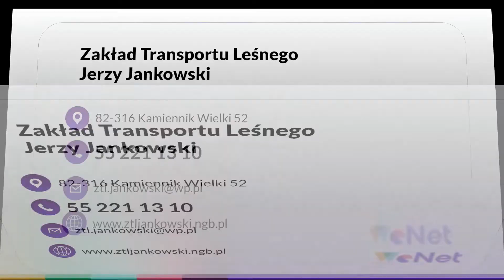Drewno opałowe Kamiennik Wielki Jerzy Jankowski Zakład Transportu Leśnego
DrewnoOpałowe to główny element naszej oferty. W Zakładzie Transportu Leśnego działamy już od prawie trzech i pół dekady. Nasza siedziba znajduje się w Kamienniku Wielkim na terenie województwa warmińsko-mazurskiego, a założycielem jest Jerzy Jankowski. Wykonujemy usługi leśne, które obejmują transport, usługi sprzętem ciężkim (w tym wycinki oraz prace ziemne), a także sprzedaż drewna opałowego. Działamy na terenie całego kraju. Zapraszamy do odwiedzenia naszej strony internetowej